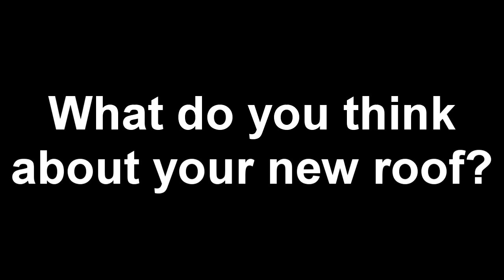Woodinville Roofing - Pro Roofing Customer Testimonial Laurie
Watch satisfied customer Laurie from Woodinville, Washington describe her experience with Pro Roofing and her new roof!

Pro Roofing is pleased to offer roofing and gutter services throughout King and Snohomish counties, Seattle and the East Side including Bellevue, Bothell, Kirkland, Sammamish, Redmond, Issaquah, Mukilteo, Edmonds, and others. Pro Roofing offers high quality service and materials and a highly trained professional staff.

From the initial estimate to the finished roof, you'll be glad you chose Pro Roofing for your roofing and gutter needs.

Pro Roofing's specialty is removing cedar or composition roofs and installing Lifetime Warranty Composition Shingles such as Certainteed's PresidentialTL, Presidential, and Landmark Series.

Call for a free estimate: 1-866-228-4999

ProRoofing
13004 NE 125th Way unit A120
Kirkland, WA  98034